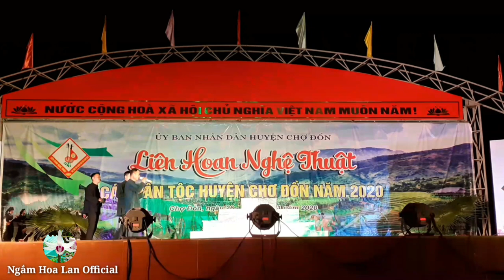Liên Hoan Nghệ Thuật các dân tộc huyện Chợ Đồn phần 2